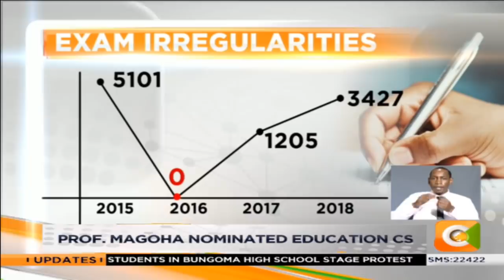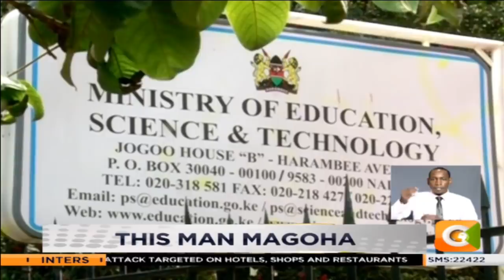This man Prof George Magoha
Prof. George albert Magoha is now the nominee cabinet secretary for education. In December last year, he hinted that he could have well been delivering his last speech as the KNEC chairman. But besides KNEC, who is Professor George Magoha, the surgeon and academic administrator? And what significant contribution has he made in public service?